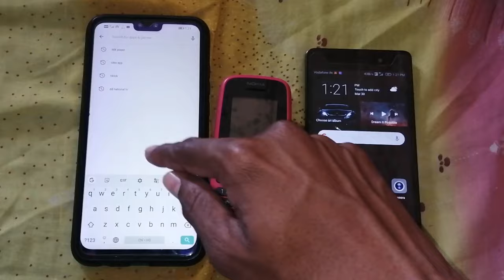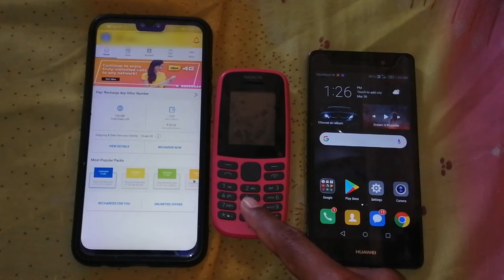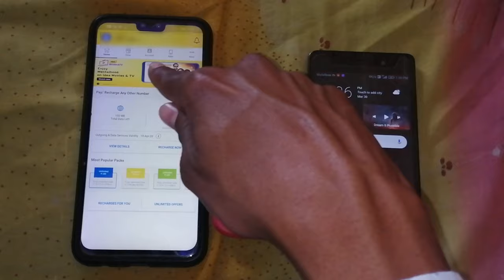कीपैड मोबाइल की काल और मैसेज अपने मोबाइल पर कैसे देखे | keypad mobile ka call message kaise nikale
Deepak Chaurasiya
From - Gorakhpur (Utter Pradesh) INDIA 🇮🇳

More Quires:-
call forwarding
how to call divert
call forwarding code
dusre ki call kaise sune
dusre ki call kaise sune live
dusre ki call kaise sune apne phone par
dusre ki call kaise sune apne mobile mein
dusre ki call kaise sune deactivate
ek dusre ki call kaise sune
kisi dusre ki call kaise sune in hindi
kisi dusre ki call kaise sune
Dusre ki call details kaise dekhe
Keypad mobile ki call details kaise nikale
Hack keypad phone
Keypad mobile ki call recording kaise sune
keypad mobile ke delete sms kaise dekhe
keypad mobile ka sms apne mobile me kaise dekhe
keypad mobile ki call detail kaise nikale
message forward kaise kare
keypad mobile ki call kaise sune
keypad mobile hack
sms forwarding code
keypad mobile ko hack kaise kare
keypad mobile sms recovery
sms forwarding code keypad mobile
keypad mobile hack kaise kare bina otp ke
how to hack keypad phone
keypad phone ko hack kaise karte hain
keypad mobile kaise hack karen
sms hack kaise karen
samsung keypad phone ko hack kaise kare
sms forwarder
keypad phone ki call details kaise nikale
sms forwarder kaise use kare
keypad mobile se delete number kaise nikale
keypad mobile
keypad phone hack